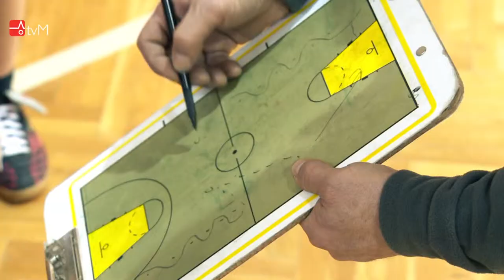Mohelnické sporty - BASKETBAL 1.díl